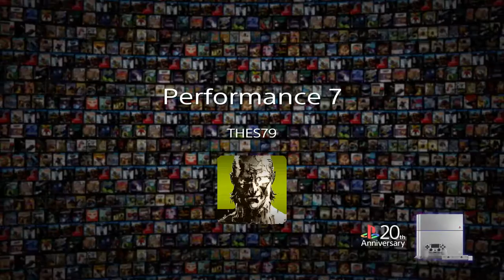Transistor | Trofeo Performance() | Test 7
Estrategia para el desafío 7 de rendimiento. Por torpe borré los desafíos 5 y 6 cuando los estaba editando entonces solo pude subir del 2 al 4 y el 7.